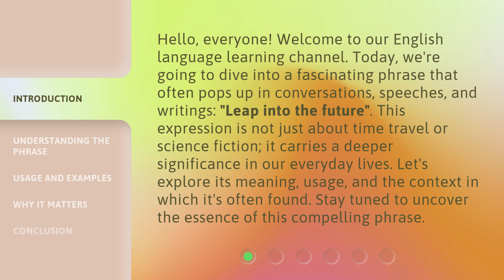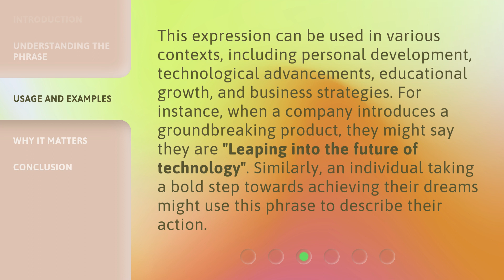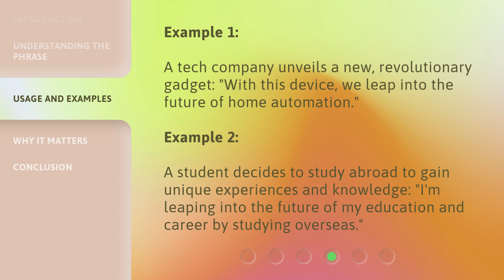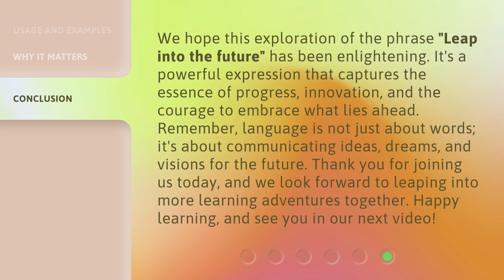Leap Into the Future: Unveiling Its Meaning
00:00 • Introduction - Leap Into the Future: Unveiling Its Meaning
00:42 • Understanding the Phrase
01:29 • Usage and Examples
02:23 • Why It Matters